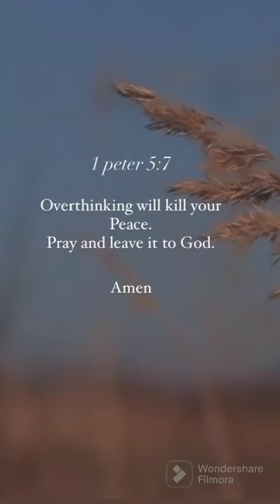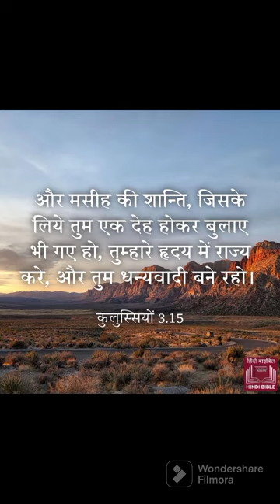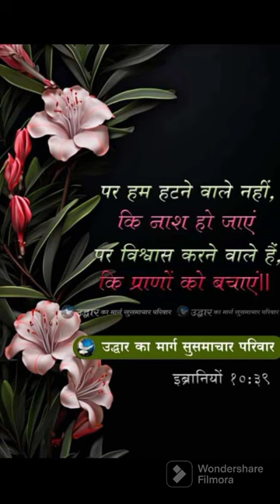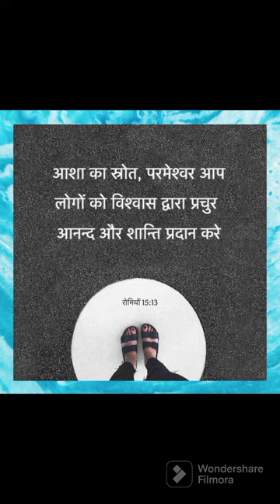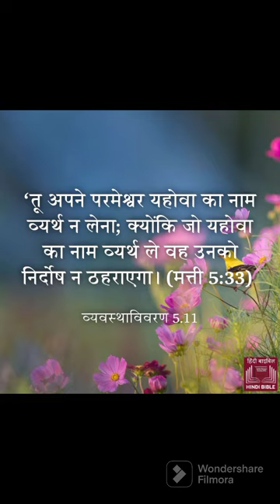प्रार्थना है तो छुटकारा है। प्रार्थना है तो बंधनों से छुटकारा है।आगे का मार्ग बन जाता है।Hindisermon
प्रार्थना है तो छुटकारा है। प्रार्थना है तो बंधनों से छुटकारा है।आगे का मार्ग बन जाता है।HindisermonHindi sermon from Bible। Hindi Christian message।

God helps
Godly quotes
Bible Quotes
God Message Tarot
Financial abundance
महान व्यक्ति का अद्भुत विश्वास। amazing faith of nobleman # Hindi sermon
Abhishek sir motivation। ps Sunil Gupta ministry। Hindi christian testimony video। christian prayer in Church in India। Hindi gospel yeshu masih। Christian Hindi short movie। Hindi bible short message।
Prathana ke jariye apna sandesh parmeshwar ko Batana।आत्मिक भुख और प्यास।परमेश्वर पर भरोसा रखना।परमेश्वर पर विश्वास करना।प्रार्थना के जरिए अपना संदेश परमेश्वर को बताना।Bible study।hindi christian short messagehindi sermon from bible।isus christost ministries।prophetic word।thank you jesusyeshu masih bhajanजगत की ज्योति मै हूं।जीवित सच्चाई परमेश्वर का वचनजीवित सच्चाईयीशु।मार्ग सत्य और जीवन मैं हूं।यीशु के पीछे चलना।वचन मनन।